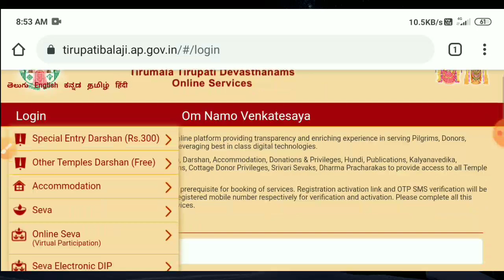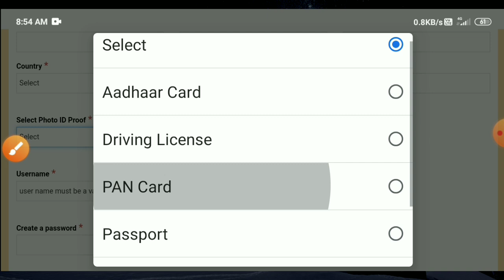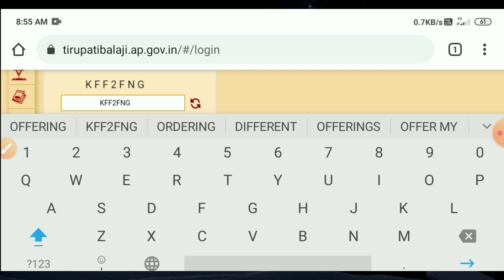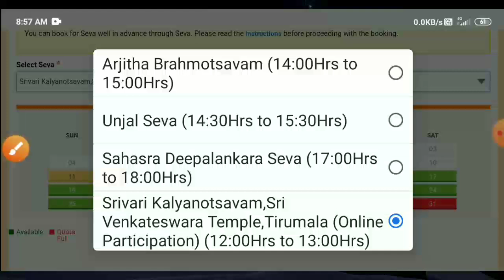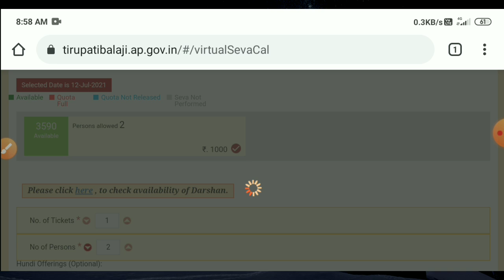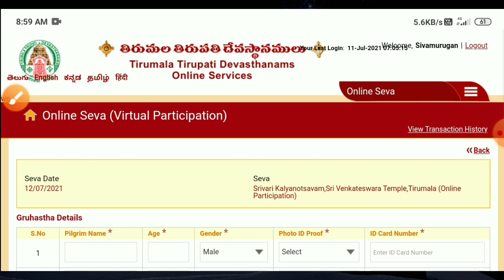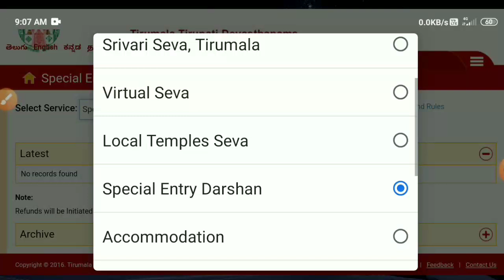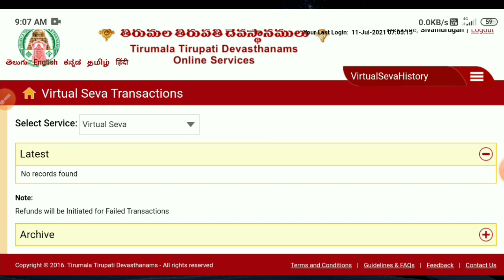how to get tirupathi darshan ticket | tirupathi temple ticket booking online tamil | Tricky world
This video shows how to book ticket online for tirupathi temple

tirupathi temple ticket booking online tamil
tirupathi ticket booking
tirupathi darshan ticket booking online tamil
tirupathi darshan
tirupathi darshan after lockdown
tirupathi ticket booking online tamil
tirupathi balaji
tirupathi
how to book ticket online tirupathi darshan online
how to book 300 rs ticket in tirumala online
how to book 300 rs ticket in tirumala online tamil
thirupathi ticket booking online tamil
thirupathi ticket booking online
thirupathi ticket booking
how to get tirupathi darshan tickets online
how to get tirupathi laddu online
how to get tirupathi darshan ticket
how to get tirupathi darshan

By
Tricky world